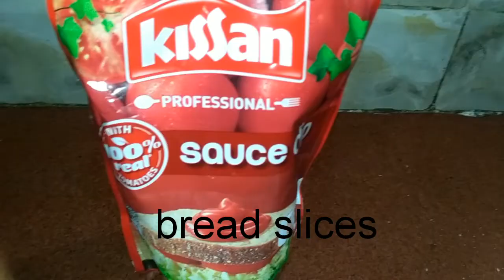Breakfast without fire🔥.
Easy and tasty  sandwich without fire and oil😋